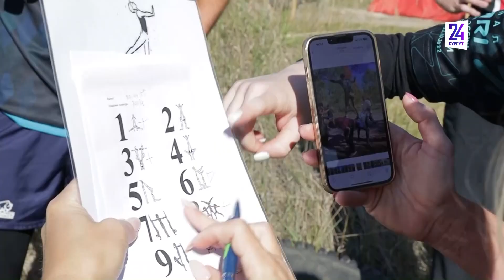В Сургуте стартовала городская спартакиада работающей молодёжи